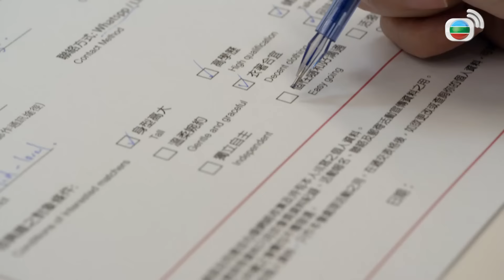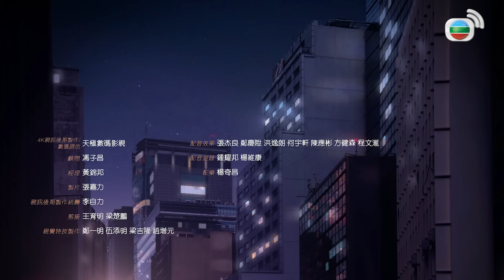TVB ស្នេហានារី Office សម័យថ្មី 22/28 | រឿងភាគហុងកុង និយាយខ្មែរ | 2017 | My Unfair Lady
TVB រឿងភាគ - ស្នេហានារី Office សម័យថ្មី (My Unfair Lady) | Frankie Lam, Jessica Hsuan, Vincent Wong | TVBCambodiaRomanceComedy | សាច់រឿងនិយាយអំពីអ្នកគ្រប់គ្រងជោគជ័យ Molly Ling មាន Golden Touch មួយ។ ផ្សារទំនើបជាច្រើននៅក្រោមការគ្រប់គ្រងរបស់នាងឈ្នះរង្វាន់រាប់មិនអស់។ នាងក៏ជាមនុស្សចម្លែកខុសគេផងដែរ។ ជំនួយការលេខមួយរបស់នាង Cherry Ling ជាប្អូនស្រីជីដូនមួយរបស់នាងខំធ្វើការខ្លាំងសម្រាប់Molly។ ស្របពេលនោះ Cherry បានរកឃើញថា សង្សារបស់នាង Hanson Ho ក្បត់នាង។ ក្នុងពេលដែលកំពុងតូចចិត្ត, នាងបានជួបបុរសគួរអោយអាណិតម្នាក់ ហើយក៏បានជួយសង្គ្រោះ Ching។